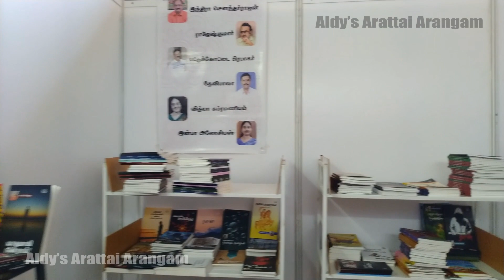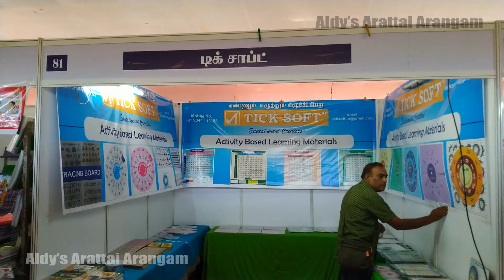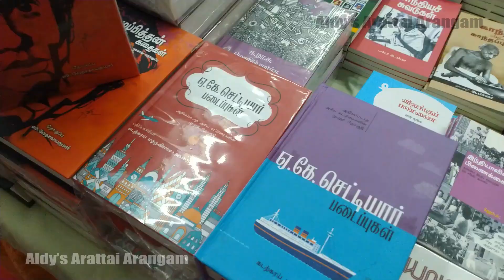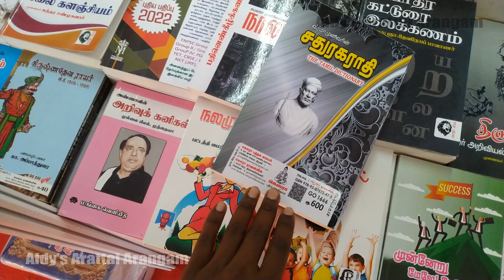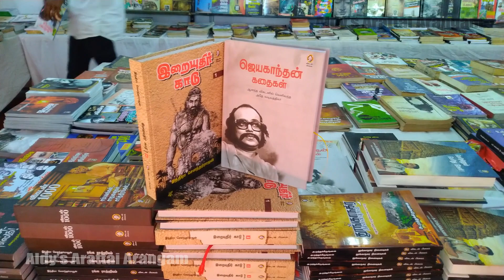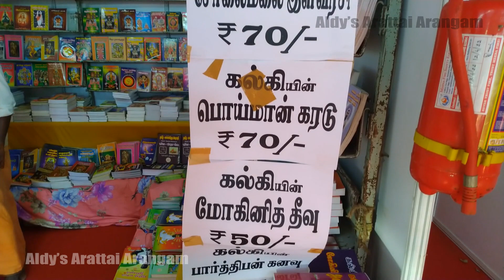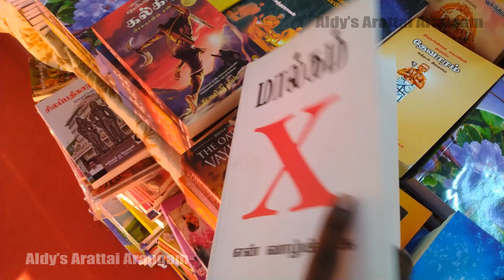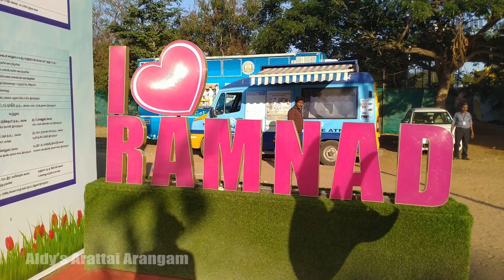Ramnad book fair 2023 | Ramnad Book Festival | Book Exhibition | Vlog | Ramanathapuram | Part 2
இராமநாதபுரம் புத்தக கண்காட்சி 2023

This is Ramnad book fair 2023 vlog. In this video I have shown all the book stalls and suggested some good publishers and good books. Ramnad book fair also titled as Mugavai sangamam.

Book fair venue : Raja's Higher Secondary School ground, Ramnad.
ராஜா மேல்நிலைப்பள்ளி மைதானம், இராமநாதபுரம்.

Date and Time : February  09 – February 19, 10am - 9pm Everyday